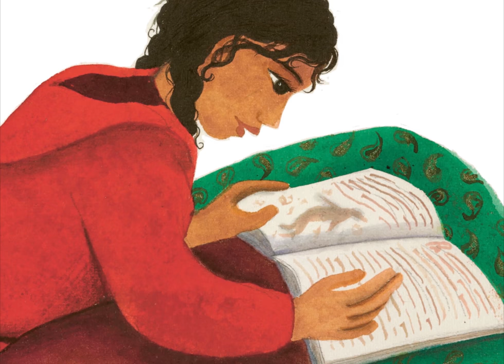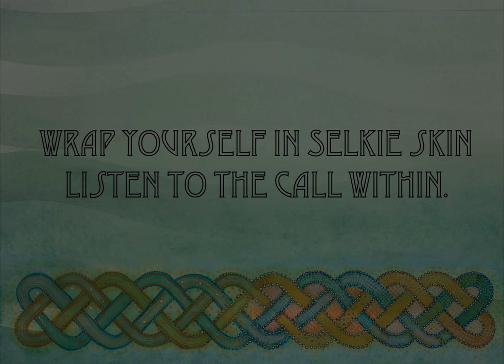Corey's Rock Animation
An animation/ book trailer with images from ' Corey's Rock' by Sita Brahmachari and Jane Ray.
Corey's Rock, endorsed by Amnesty International Endorsed by Amnesty International for illuminating the human rights values of family, friends, home, safety and refuge, is a contemporary re-telling of the Selkie myth.

'One of the most gloriously beautiful, gently inclusive & poignant children’s books I’ve ever read. Gorgeous!'
Nicky Parker (Publisher Amnesty International)